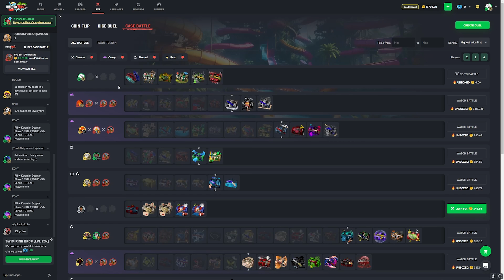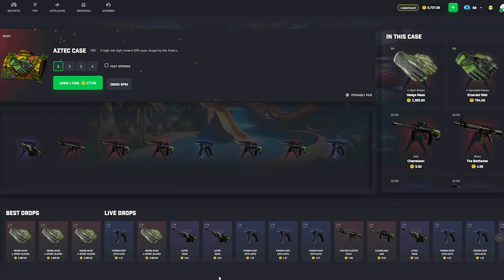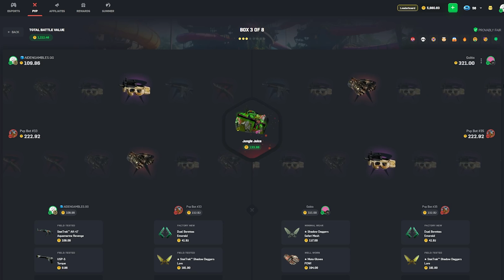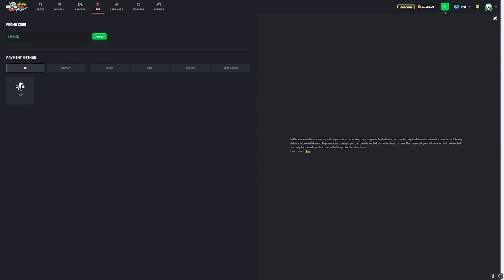MY BIGGEST ($13,125.00) PULL ON CSGOROLL OF ALL TIME!